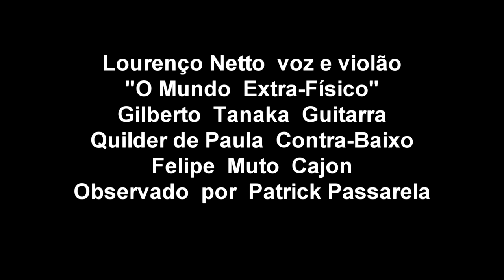Eu sou um colosso ao vivo no Covil da Gangster Lourenço Netto e O Mundo Extra-Físico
Compositor:Jana  Ramon/Lourenço Netto
Interprete:Lourenço Netto e O Mundo Extra-Físico

Gilberto Tanaka Voz e guitarra
Quilder de Paula Contra-Baixo
Felipe Muto Cajon

Observado por Patrick Passarela